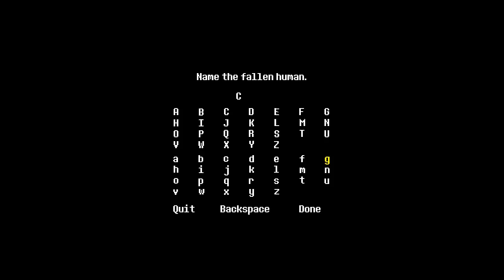Let's Play Undertale Genocide - 1 - The Ruins